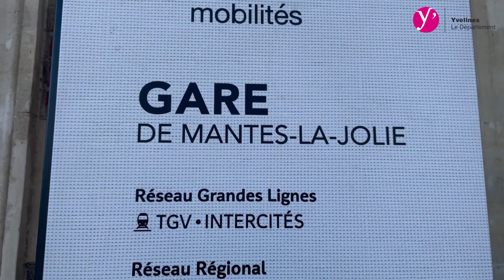La gare de Mantes-la-Jolie prête pour accueillir Eole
Plus d'informations "Yvelines, le Département" sur